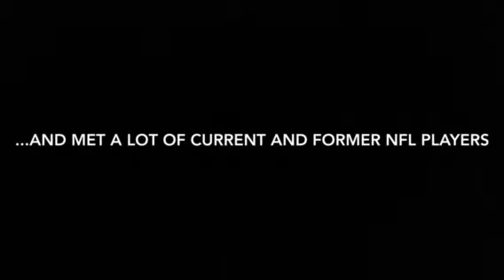NFL players support the military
As I was hosting events at Super Bowl 52 in Minnesota, I was also preparing to go on the “You Will Laugh” Tour with Armed Forces Entertainment in Afghanistan beginning the day after the Super Bowl.
Then it dawned on me: How great would it be to bring a message from NFL players to the troops overseas? With help from the NFL, Starkey Hearing Foundation, Becky Nowlin, Event Host List and a iPad, I was able to deliver a poignant message to our troops in the Middle East (along with a bonus message from Mark Cuban). I thought it was worth a share...